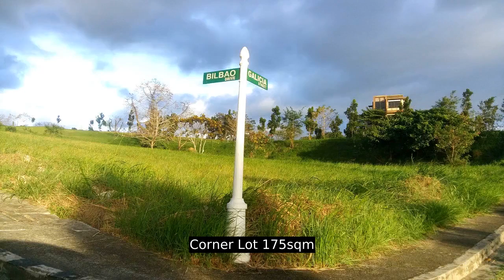Colinas Verdes San Jose Del Monte corner lot for sale 175sqm